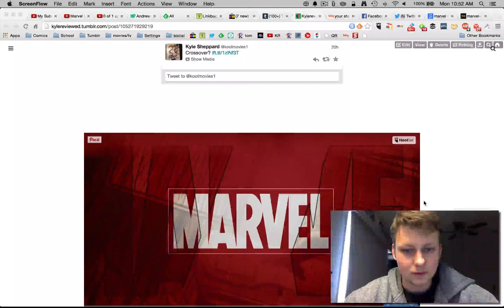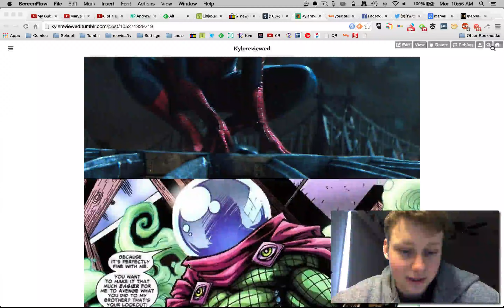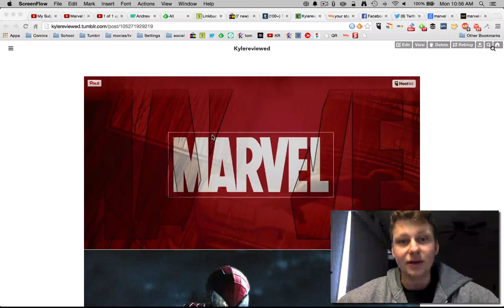Marvel working on a Spider-Man movie?